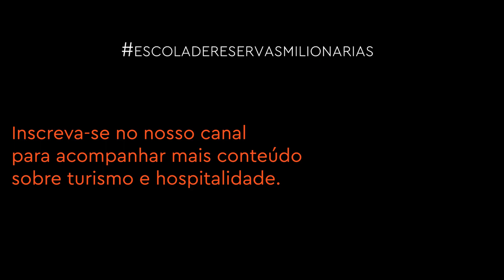PASSO A PASSO PARA O CHECK-IN PERFEITO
Entre para a Escola de Reservas Milionárias e aprenda a triplicar seu faturamento e sair da operação

Aprenda PASSO A PASSO PARA O CHECK-IN PERFEITO no seu Hotel, Pousada ou Airbnb nesse vídeo

♻ USE obrigadocoin e COMPARTILHE seu CONHECIMENTO com nossas lives